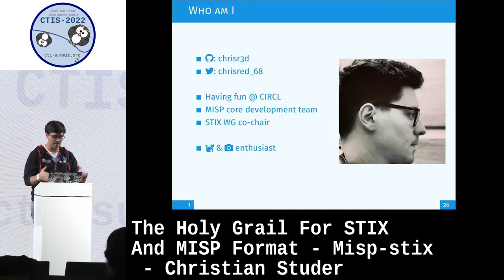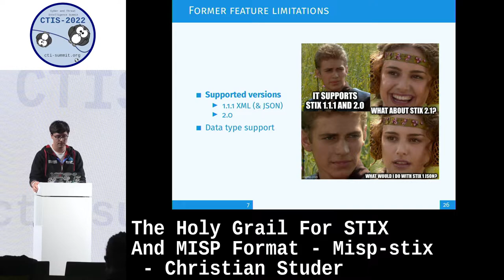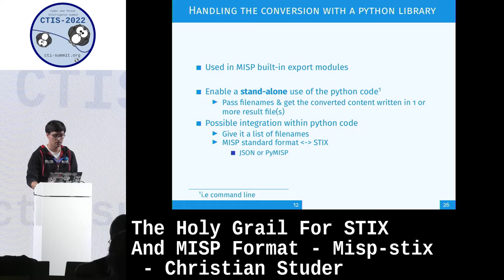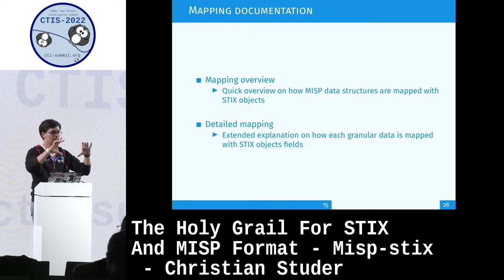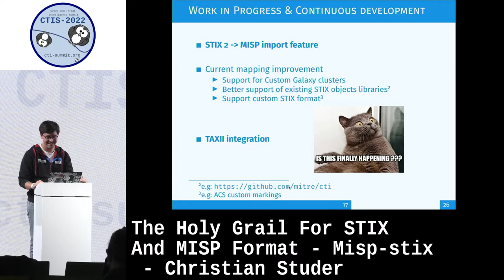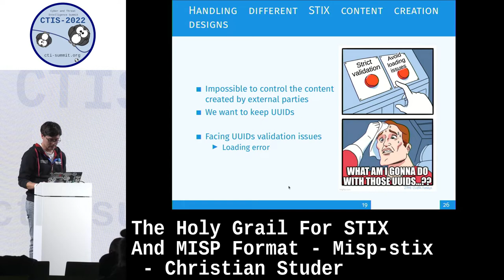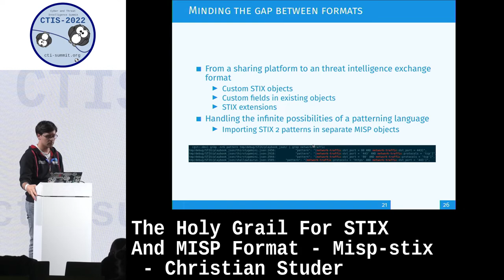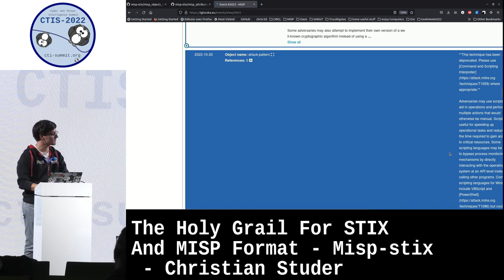The Holy Grail For STIX And MISP Format - Misp-stix by Christian Studer